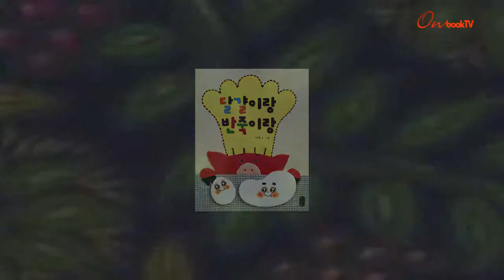[온북TV] 달걀이랑 반죽이랑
그림책 작가 서영의 입체 그림책
달걀 한 알과 반죽 한 덩이가 샌드위치로 변하는 과정
헝겊 조각 이용해 손바느질로 작업해 입체감과 정성 돋보여